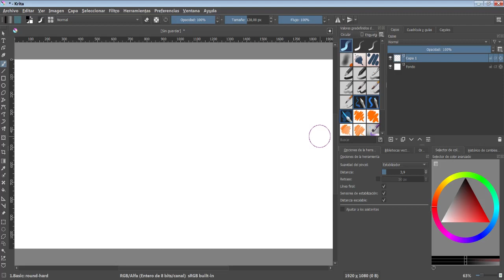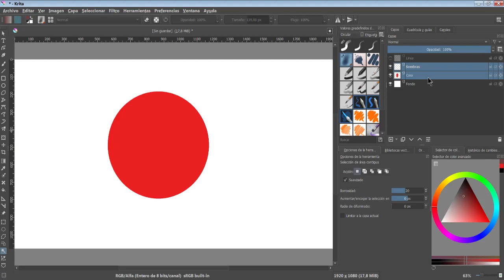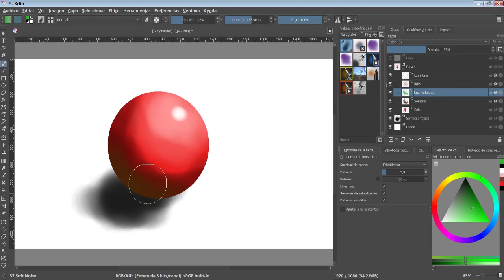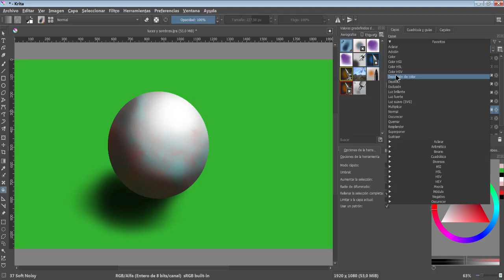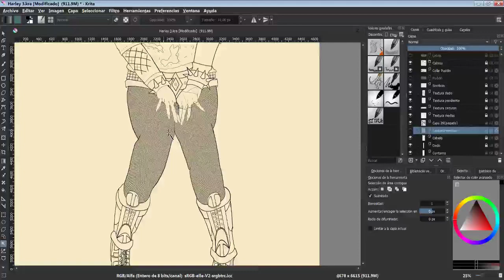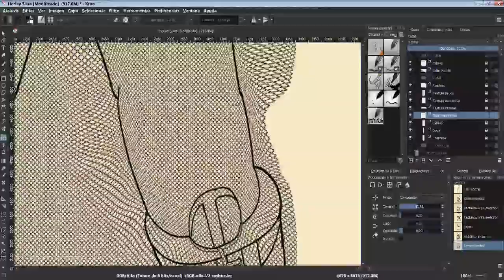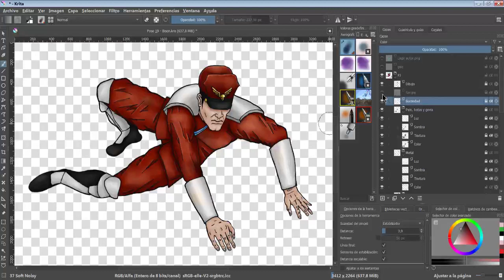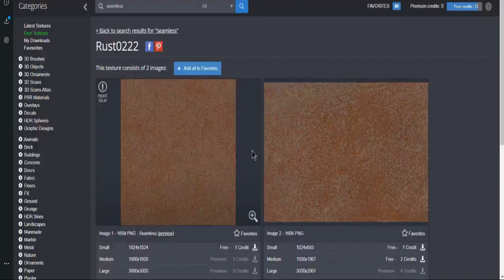✍️ Tutorial 18 Krita en Español - Heredar Alfa, Texturas, Luces y Sombras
✍️ TUTORIAL Nº18 ✍️
En este decimoctavo tutorial se explica todo lo relacionado con la herramienta de "máscara de coloración".

➡️ Formas simples - Ejemplo de la pelota:
0:35 - Preparación con distintas capas.
1:40 - Sombras.
2:30 - Opción de "Heredar alfa" para facilitar la aplicación de sombras, luces, texturas ...
3:25 - Brillos.
3:52 - Luz intensa.
4:05 - Sombra arrojada.
4:25 - Luz reflejada.
5:00 - Pulir y suavizar bordes.
5:12 - Texturas.

➡️ Formas complejas - Ejemplo de medias en las piernas:
7:15 - Texturas realistas y creibles con la herramienta de "deformamación" / "licuar", etc.
8:15 - Aplicar textura sin opción "Heredar alfa", simplemente usando herramientas de selección y aumentando o difuminando el límite de la selección si los bordes no quedan al límite.
8:55 - Se pueden conseguir resultados mejores usando inversamente la herramienta de "deformamación" / "licuar".

➡️ Formas complejas - Ejemplo de cuerpo humano:
9:22 - Preparación con distintas capas.
9:51 - Aplicación de sombras, luces, texturas ... usando la opción "Heredar alfa".

➡️ Descarga de texturas:
11:18 - Ejemplo de webs donde descargar texturas gratuitamente:
12:00 - Instalar texturas descargadas en Krita.
12:25 - Algunas texturas pueden producir pliegues, cortes, costuras, etc.
12:55 - Descargar texturas sin costuras buscando con la palabra clave "seamless" (sin costuras).